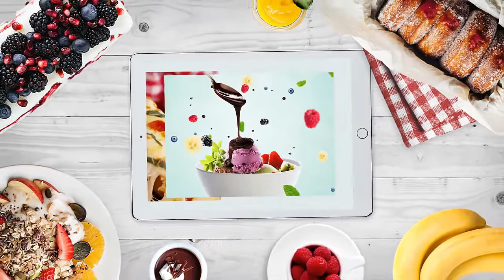How To Make Cauliflower Crispy Bites Without The Guilt & Gourmet Taste!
Cauliflower Crispy Bites
In this video, we will show you how to make cauliflower crispy bites without guilt and gourmet taste. Cauliflower is a great vegetable that can be used in many different ways. It is very versatile and can be used as a substitute for potatoes or rice. In this video, we are going to show you how to make cauliflower crispy bites without guilt and gourmet taste!
Cauliflower Crispy Bites